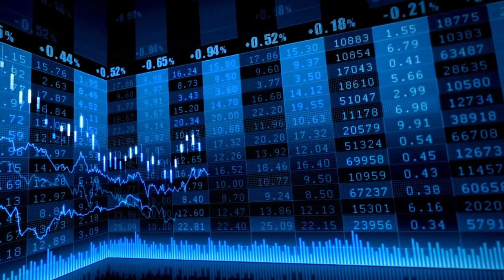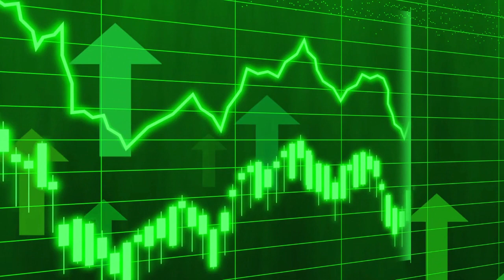El Ibex 35 y Europa resisten la presión bajista y miran con optimismo a la Fed